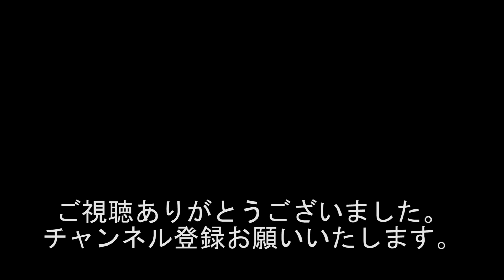『ドン・キホーテ おススメ品と不満』1796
出演者
宮崎げんき